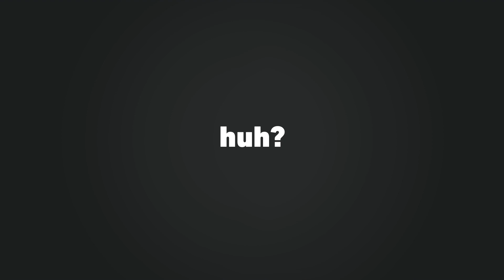Let's Get Soot Done.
| We can do something TODAY that creates healthier homes for a healthier planet. It all starts with a cleaner cooking fire.  Every purchase at the BioLite Shop helps us reach our goal of changing 50,000 households in 2016.